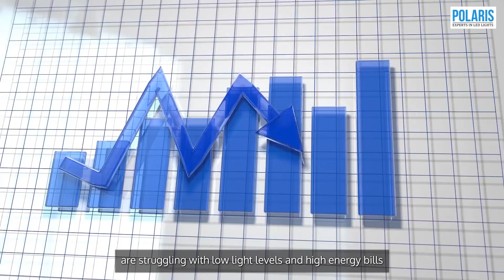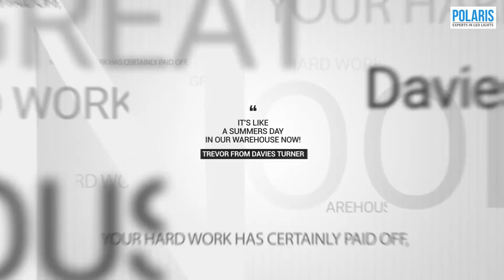Polaris Light - Company presentation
is the leading LED light provider to the Aerospace and engineering industry. With unrivalled lumen output and durability. We provide everything from Site surveys, Dialux light simulations, Energy analysis, Production, Installation and Off-balance sheet Finance.

UPGRADE YOUR LIGHTS FOR FREE - We believe so much in our abilities that we now also offer to install our Industrial lights for free (worldwide) against sharing a % of the proven energy savings 🔥